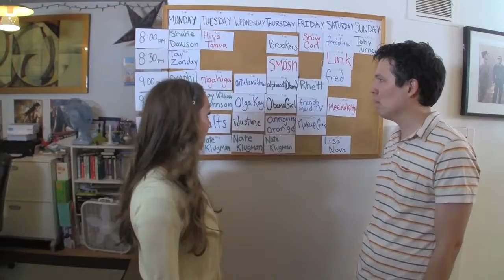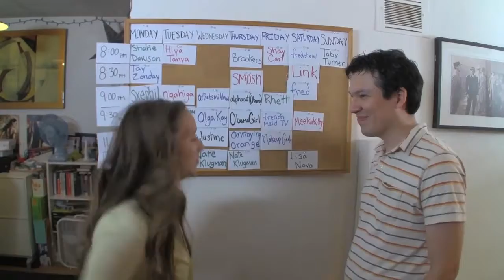Vlog Star Season 4 Bloopers 1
Bloopers from the episodes "Girlfriend" and "App Chat."